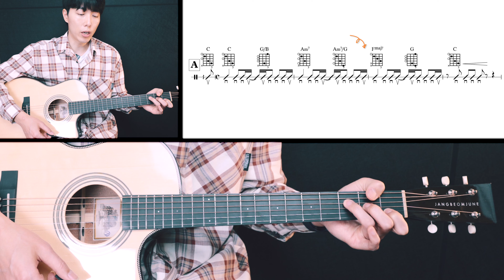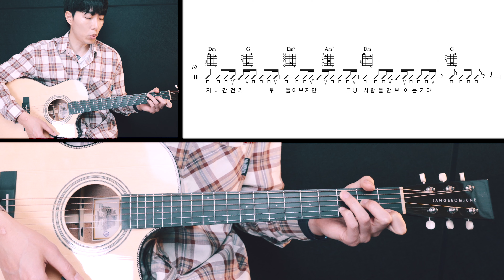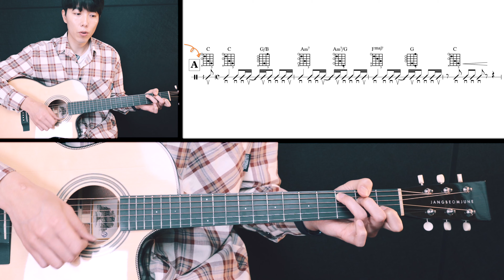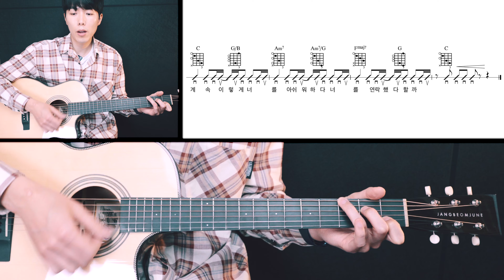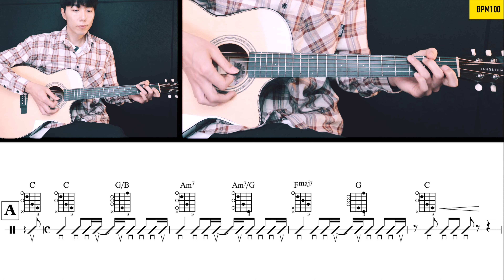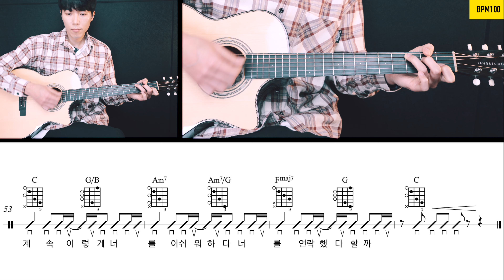장범준 기타로 흔꽃샴푸를 쳐보자! 흔들리는 꽃들속에서 네 샴푸향이 느껴진거야 - 장범준 기타 코드 악보 강좌 연주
00:00 intro
00:30 레슨 tutorial 반음튜닝 half turning
00:54 코드 chord
02:35 주법 strumming
03:20 레슨 tutorial
08:39 Bpm70 play with TAB
12:43 Bpm80 play with TAB
16:14 Bpm90 play with TAB
19:23 Bpm100 play with TAB

알만한 기타브랜드의 기타들을 할인받아 저렴하게 구입하는 방법
크래프터,고퍼우드,헥스,벤티볼리오,브리티시
모두 여기서 할인된 가격으로 만나볼 수 있습니다

1. 회원가입
2. 원하는 악기 장바구니에 넣기
4. 할인받은 가격으로 결제!

사용악기
벤티볼리오 1513C